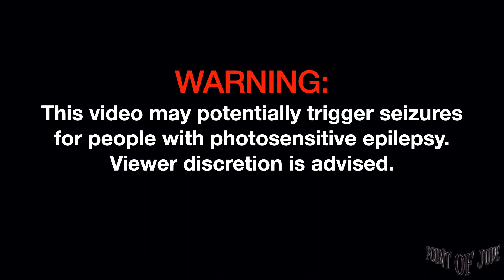Bwelta Oras [Live at 70s Bistro - Full Song] (High Quality)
Bwelta Oras [Live at 70s Bistro June 13, 2023 - Full Song] (High Quality)